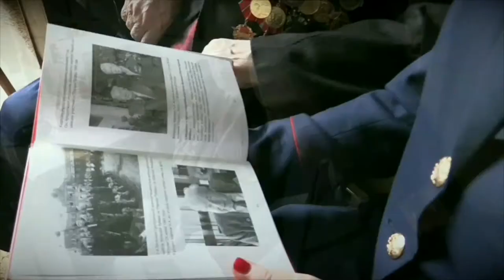Патрульная служба - 21.01.15